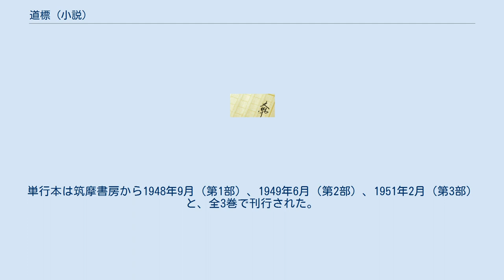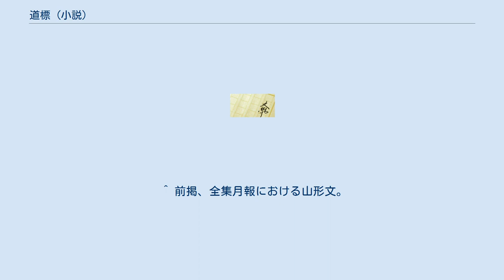道標 (小説)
『道標』（どうひょう）は、宮本百合子の小説である。
雑誌『展望』に1947年10月号から1950年12月号まで連載された。
単行本は筑摩書房から1948年9月（第1部）、1949年6月（第2部）、1951年2月（第3部）と、全3巻で刊行された。
著者は1951年1月に急逝したので、第3部は没後の刊行となった。
 作者は、かつて自分の最初の結婚と離婚とを題材とした『伸子』を1920年代に上梓していたが、その続編を書こうという意欲をもっていた。
それは、離婚後、湯浅芳子との共同生活とソ連訪問、帰国後のプロレタリア文学運動への参加と運動の解体、夫となる宮本顕治との出会いと二人での生活、顕治が獄中にあったときの公判闘争と戦争に傾斜していく社会の動向を含めた大河小説になる予定であった。
 百合子は、1947年から作品にとりかかり、湯浅芳子との生活と訪ソまでを描いた『二つの庭』をかきあげたあと、『道標』にとりかかった。
作品は作者をほうふつとさせる〈佐々伸子〉と湯浅芳子を連想させる〈吉見素子〉とが1927年、モスクワに到着したところからはじまり、ふたりのソ連での生活、佐々一家が訪欧するというので、マルセイユに迎えに行き、そこからしばらくの西欧での家族とのあれこれ、ふたたびモスクワにもどっての素子との生活が描かれ、1930年、伸子が日本に帰国を決めるところで作品は完結する。
 百合子は、新潮文庫『二つの庭』のあとがきで、『伸子』から『道標』までのみちゆきを、「ただ一本の線の上に奏せられていたアリアのような『伸子』の物語は、こうして『二つの庭』においては、小さいクァルテットとなり、やがて『道標』ではコンチェルトにかわってゆく」と、みずから説明している。
 『道標』完結のあと、その続編として、「春のある冬」「十二年」という題名も決めて構想がねられていたが、1951年1月の作者の急逝によって、そこから先の展開はみられなかった。
 作中の重要人物のモデルだとされている湯浅芳子は、「粉飾もあり、事実とちがうところもたくさんあるけれど、ただの旅人としての二人の日本女があの時代のソヴェトのあの雰囲気のなかで生活し、自分たちの故国の国ぶり生活ぶりとは全くちがう人間の生活の実態を日々その目で見てゆくうち、いつとなく地球上のその新しい国の建前や人間の営みがハラから納得されて来る、そして生きることに誠実で貪欲で猪突的な主人公は、もはや自分にとっては変えがたくきまってしまったひとつの道をまっしぐらに辿ろうとする」と書いている。
 ^ 『宮本百合子全集第8巻』（新日本出版社、2002年、ISBN 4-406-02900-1）に付せられた月報の山形暁子の文章からの孫引き。
 ^ 前掲、全集月報における山形文。
 ^ 「憶い出、浮ぶまま」（水野明善『近代文学の成立と宮本百合子』新日本出版社、1980年、p262-263に引用されたものによる）